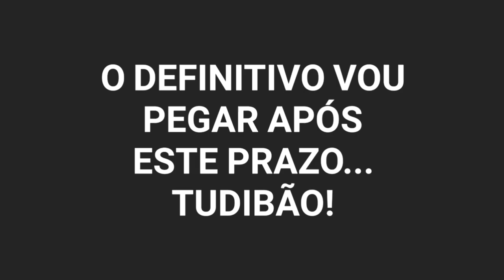Aferição do Tacógrafo - SCANIA 113H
Hoje foi dia de aferir o tacógrafo do 113H.